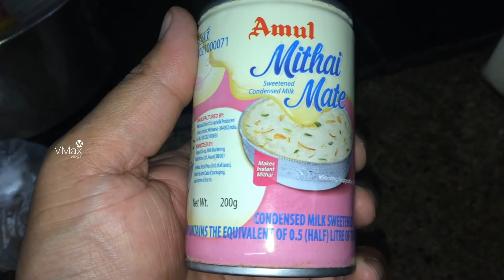Mixed Fruit Kesari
Mixed Fruits 1 Bowl
Milkmaid / Mithai mate
Ghee
Rava - 1 glass
Milk - 3 glass
Cashew/ Raisin
Sugar